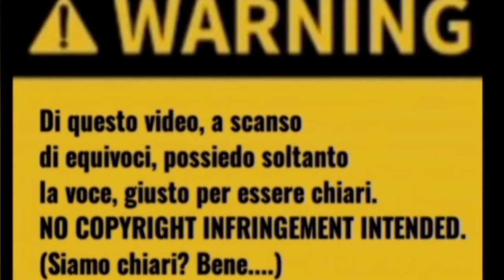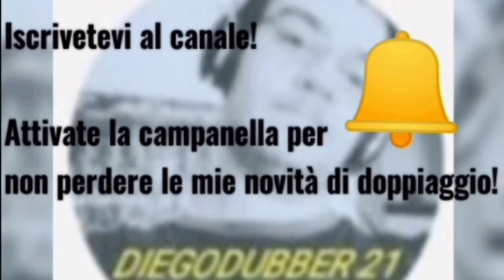180) Il giro del mondo in 80 giorni (1956)| L'arrivo di Passepartout 🌍✈️🧭 | DIEGODUBBER 21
03\09\2021

Nel mio 180º doppiaggio, interpreto Passepartout dal film del 1956 "Il giro del mondo in 80 giorni", che si basa sull'omonimo romanzo del 1872 di Jules Verne!

Se il video vi è piaciuto, sapete già cosa fare, allo stesso modo se avete Instagram! Un ciribiriciao a tutti i fan del doppiaggio da DIEGODUBBER 21, ci vediamo a presto con tanti nuovi video, perché DUBISTHEWORD!

Pace all'anima di Nando Gazzolo (🎆1928 - ✝️2015) e Pino Locchi (🎆1925 - ✝️1994), che si sono prestati per questo film.